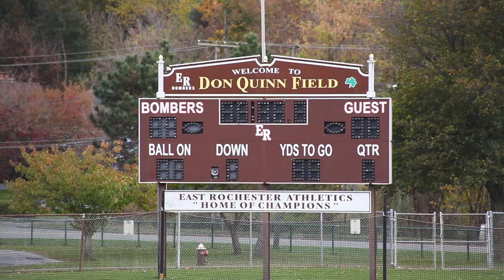HSSB - Home of Champions Still - East Rochester/Gananda Football - remastered from Oct. 2013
If You wanted to see dominant football back in the day, you went to East Rochester on Friday nights.  Under legendary head coach Don Quinn, the Bombers were the Cream of the Crop.

By Dan Fetes